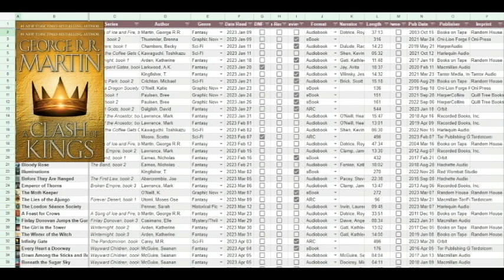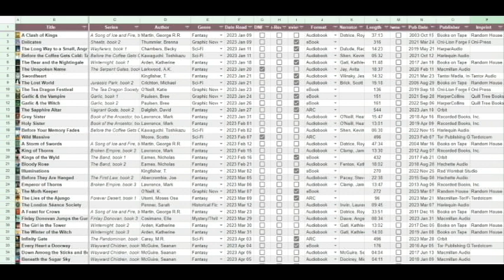How I Track My Reading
I love a good spreadsheet

00:00 intro
01:05 why I track my reading
01:36 what didn't work for me
03:04 what works for me
03:48 does it matter
05:29 my spreadsheet
09:58 outro